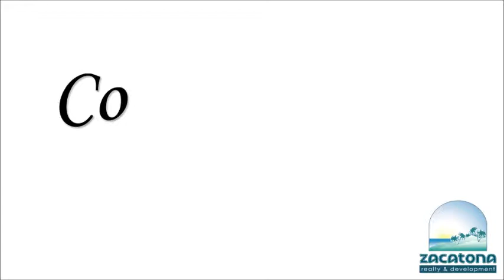Mountain and Ocean View Lot - Costa Rica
Located in San Andres, this 23 acre piece is an investors dream for this area. There are at least three building sites on the property with spectacular ocean view and is surrounded on its borders by majestic streams. It has nice lush vegetation and its ideal to make trails throughout the property. Imagine yourself watching the spectacular sunset over the pacific ocean and wake up every day by the sounds of the rainforest wildlife, simply awesome.
This property is titled and registered. The high elevation makes for a very comfortable climate and amazing ocean views.
The farm is located roughly 30 minutes above Matapalo beach.

Price: $249,000

contact Zacatona Properties
Matapalo beach, Costa Rica.